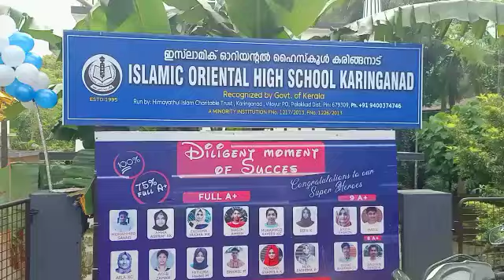കരിങ്ങനാട് ഇസ്ലാമിക് ഓറിയന്റൽ ഹൈസ്‌കൂളിൽ ഇന്ന് 1 (നവംബർ 2021)നടന്ന പ്രവേശനോത്സവം !!2